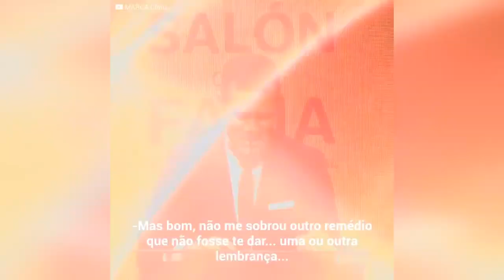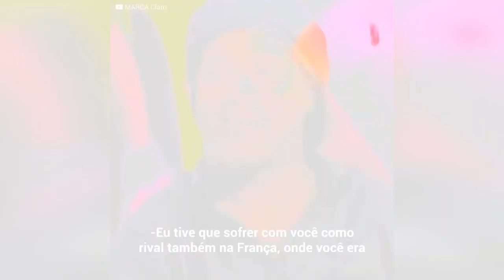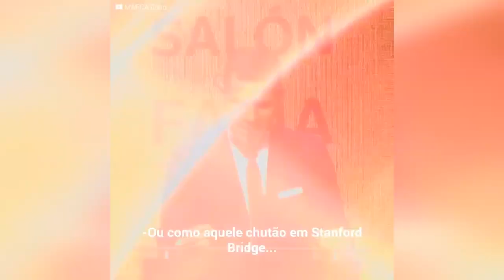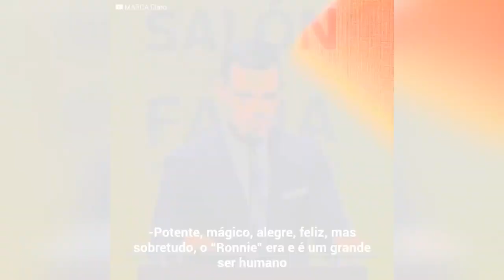Rafa Márquez fez Ronaldinho chorar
Ronaldinho não conteve as lágrimas quando Rafa Márquez falou com ele durante uma cerimônia. O jogador de futebol mexicano emocionou a todos com suas palavras, embora tenha feito várias confissões sobre o craque brasileiro.